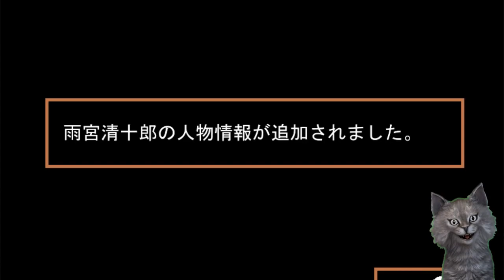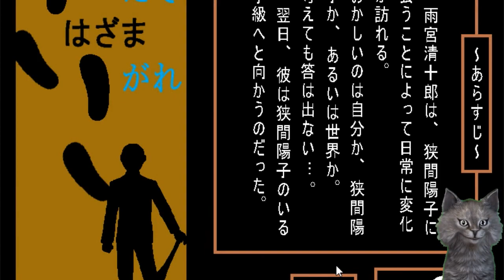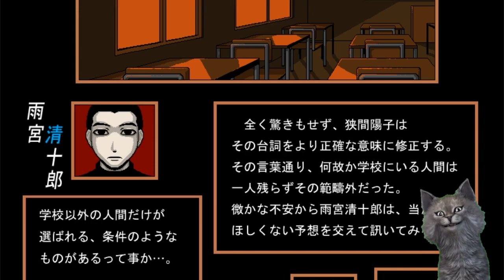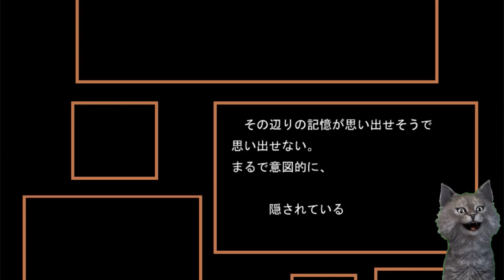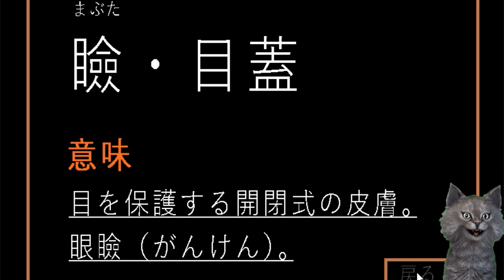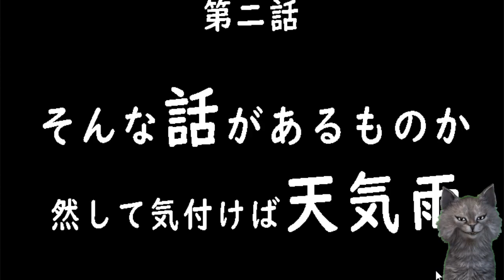金魚注意報【はざまたそがれ】【完成版】【日本語版】実況プレイ【SF】【ミステリー】【新作】【怪奇現象】【ホラー】【攻略】 【ゲームズgames狼おおかみ】【ゲーム実況】#2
はざまたそがれについて
本作の主人公を務めるのは狭間陽子（はざま ようこ）という女子中学生。
ある日、友人で同級生の野崎華子（のざき はなこ）が、意味深な言葉を残し、失踪してしまう。陽子は華子の足取りを辿るために情報を集めるも、有力な手掛かりは得られず。次第に彼女の頭から華子の記憶は薄れつつあった。
しかし陽子はある場所で偶然、失踪した華子を発見する。
それを機に自分以外の周囲の人間、町中、学校、自宅に明らかな異常が生じるようになる。いくつかの出来事を経て、世界が現実とは異なるものに変化してしまったことに気づく陽子。何故、世界は一変してしまったのか、陽子は様々な策を考えながら真相に迫っていく。

てけてん・・・・たそがれSF日誌( ﾟДﾟ)

アドバイス等はネタバレというよりはざっくりだと助かります。

金魚注意報【はざまたそがれ】【完成版】【日本語版】実況プレイ【SF】
【ミステリー】【新作】【怪奇現象】【ホラー】
【攻略】 【ゲームズgames狼おおかみ】【ゲーム実況】#2